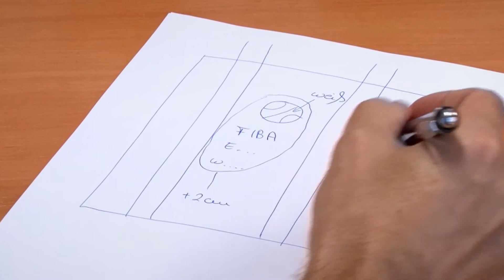Aha Event Management & Sponsoring GmbH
Herzlich Willkommen bei AHA Werbeartikel,

 bei uns sind Sie richtig, wenn sie keine Ware von der Stange wollen.
 Wir haben uns darauf spezialisiert qualitativ hochwertige Produkte
 nach den individuellen Wünschen unserer Kunden herzustellen.

 Durch unsere mehr als 10 jährige Erfahrung und unseren Partnerfirmen
 auf der ganzen Welt, sind wir in der Lage auch außergewöhnliche Vorstellungen
 und Produktideen zu realisieren.

 Bitte schicken Sie uns ein Muster Ihres gewünschten Artikels
 (ein Bild oder ein Original) mit Angabe der Abnahmemenge, dem gewünschten Preis
 und dem Lieferdatum zu.

 Gerne erstellen wir Ihnen auch ein Vergleichsangebot zu den bisher
 verwendeten Werbemitteln

 Wir freuen uns auf Ihre Aufträge!